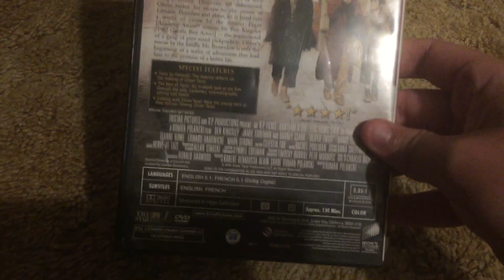DVD I got in the mail Yesterday 4/10/21